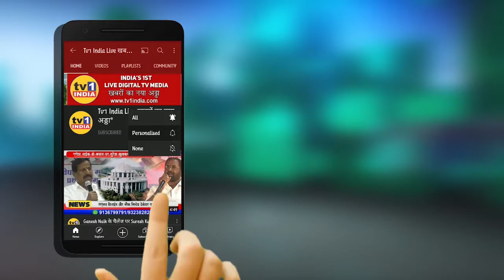Covid Warrior Award | आईटीएम ने 60 कोविड योद्धाओं को किया सम्मानित | ITM Institute Health & Science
CovidWarriorAward | आईटीएम ने 60 कोविड योद्धाओं को किया  सम्मानित | ITM Institute Health & Science
आईटीएम इन्स्टीट्यूट ऑफ हेल्थ साईंस ने आज 60 आरोग्य कर्मियों और डाक्टरों को कोविड योद्धा पुरस्कार देकर सम्मानित किया. पनवेल में आयोजित इस सम्मान समारोह में महापौर डॉ. कविता चौतमोल, उपमहापौर सीताताई पाटिल, समेत तमाम पदाधिकारी और नागरिक मौजूद थे